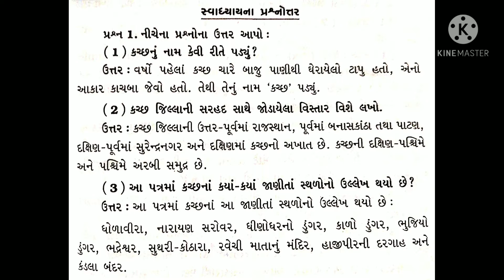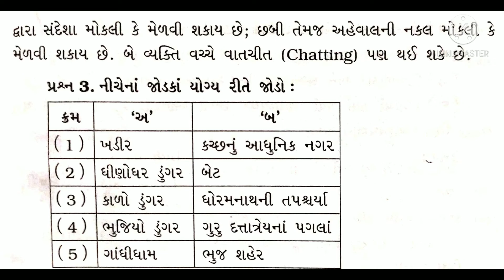std 6 gujarati ch 17 swadhyay| dhoran 6 gujarati swadhyay|Shreya Patel